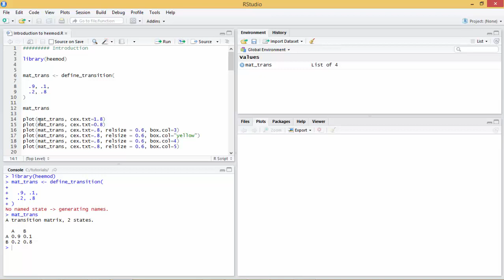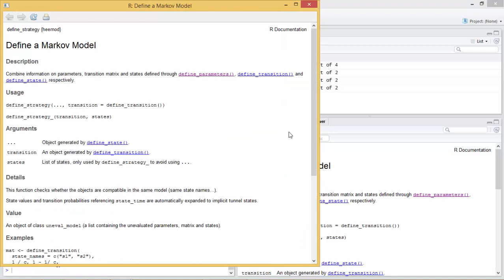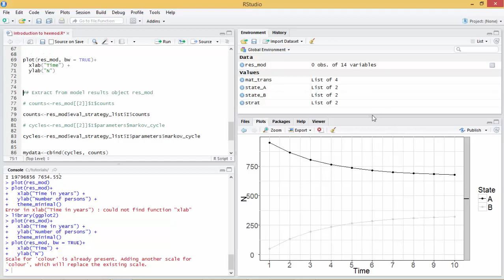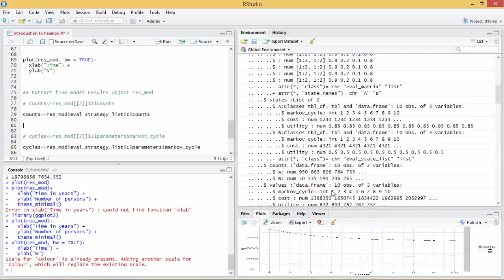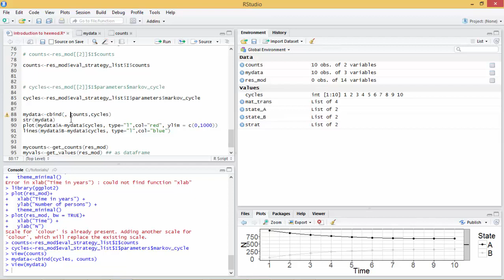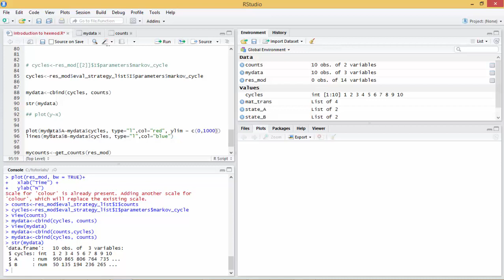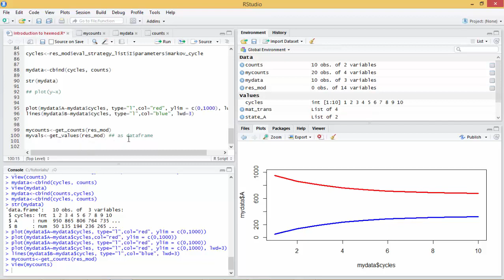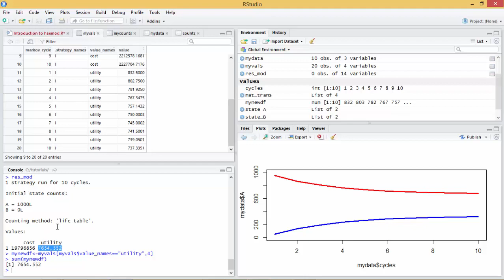Introduction to heemod R LAB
R script used